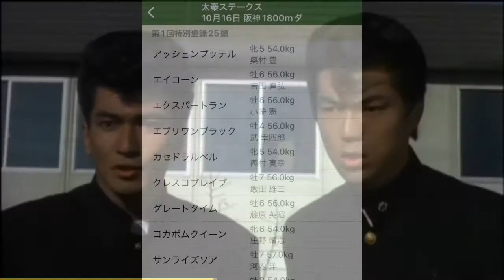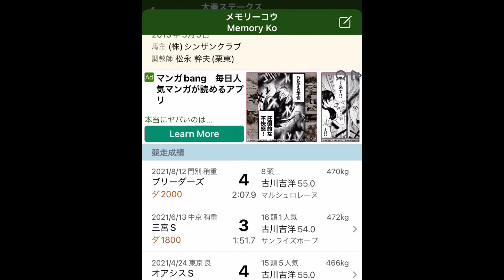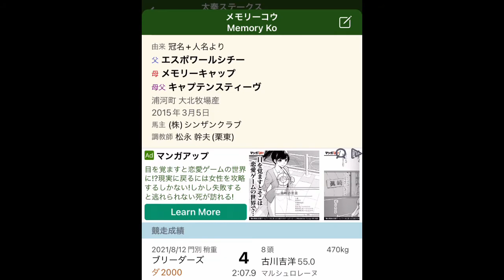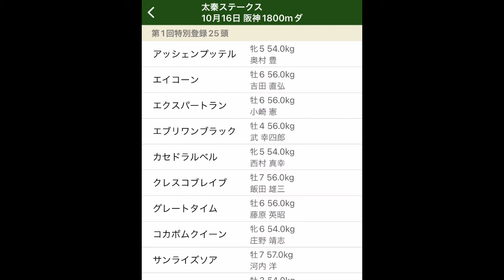大秦S 2021 【完全的中🎯】めちゃ自信あります!!【競馬予想】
大秦ステークス 2021

このレースはいただきたいです😊

【超本格的な予想】

今までにない本格的な予想サイト！
見やすくわかりやすいくしかも無料でも
登録可能‼️
試してみる価値あります！

【回収率No,1 SEED】

毎週訪れるチャンスを逃すな！！
無料情報競馬予想を毎週手に入れてください。

無料情報だけでも手に入れてください！